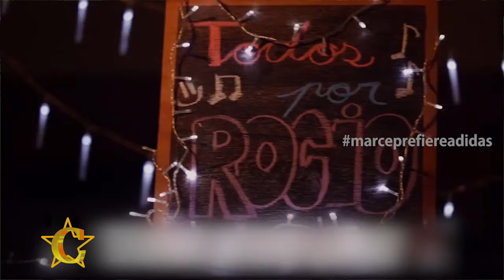CELEB 28 05 BLOQUE 1 CARLOS TARABAL Y ANDRES SILVA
CARLOS TARABAL Y ANDRES SILVA